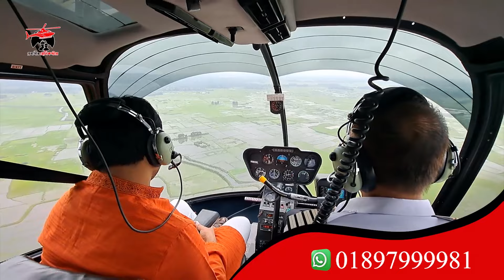এক বছরে মসজিদে নববীতে ২৮ কোটি মুসল্লি! | Saudi Arabia | Probash Time